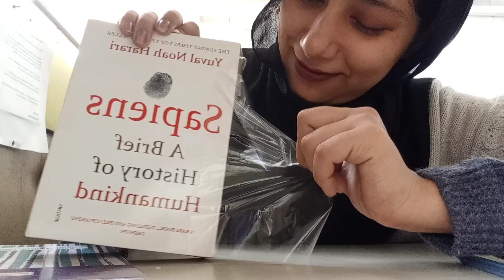A Sweet Escape: Our Cozy Sunday Picnic with Delicious Treats & Heartwarming Moments.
Last Sunday, we embarked on a delightful picnic with my friend and her mother, creating beautiful memories together. It was a perfect day filled with laughter, bonding, and an assortment of mouthwatering sweets. Watch as we relax in nature, enjoy some tasty treats, and cherish the simple joys of life. Join us in this heartwarming journey and feel the warmth of our special day!